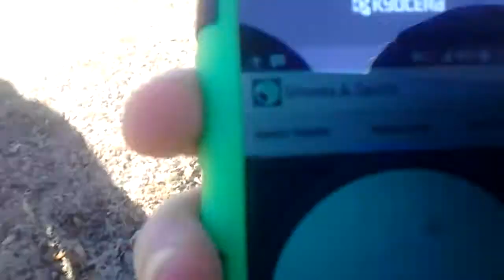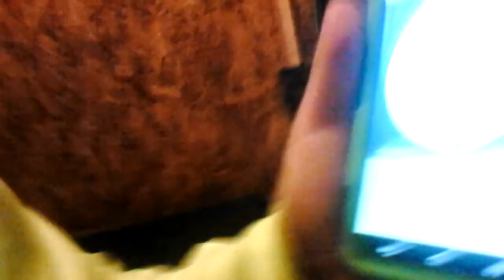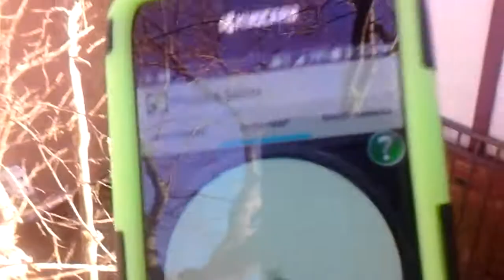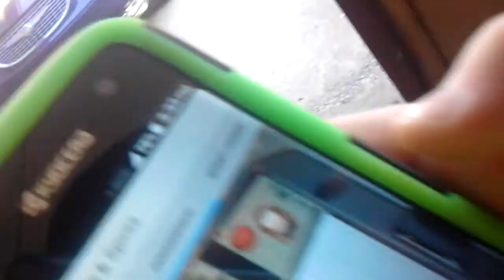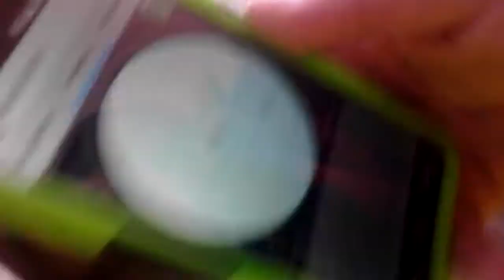Ghost hunting part 2/2